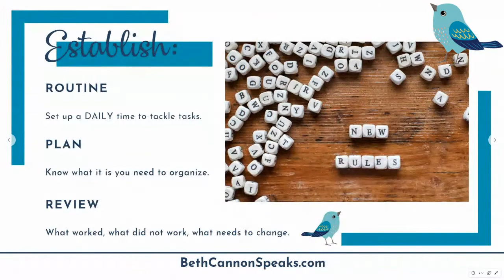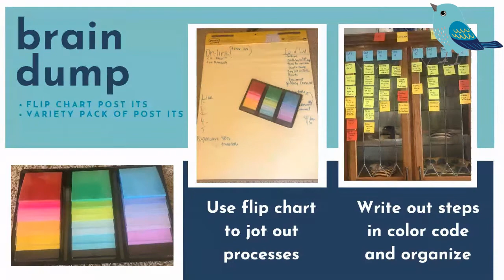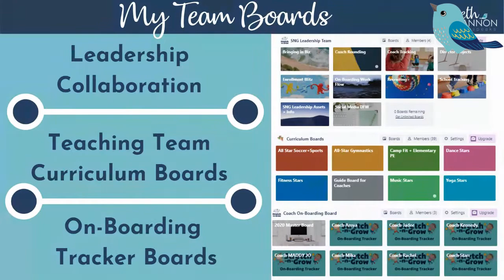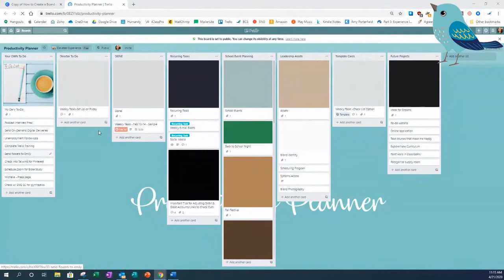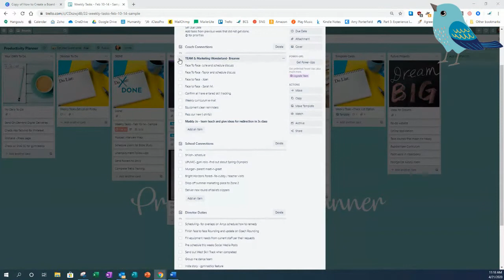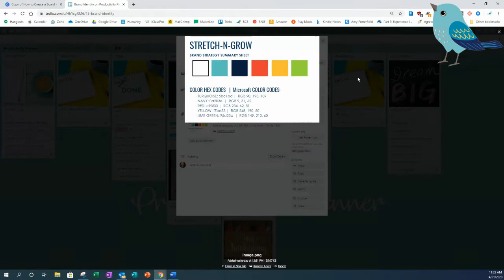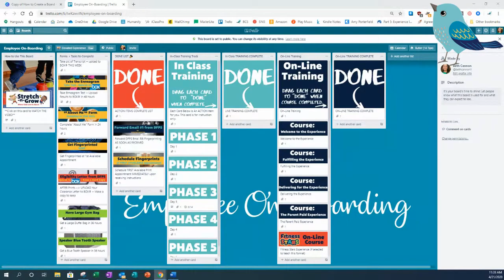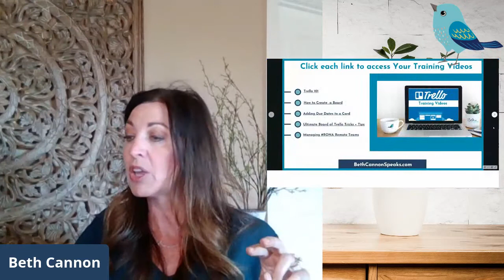Trello® Training for Directors FB Live Training